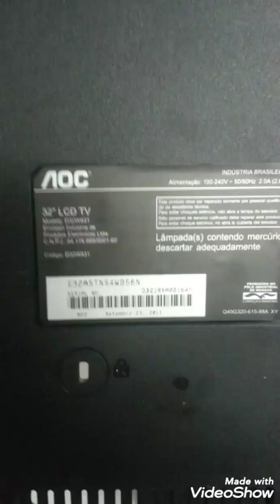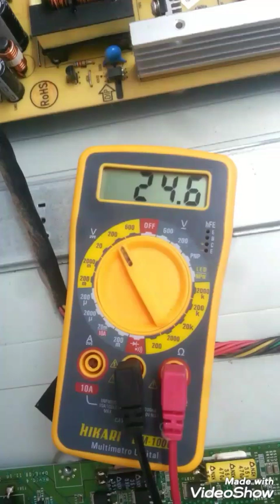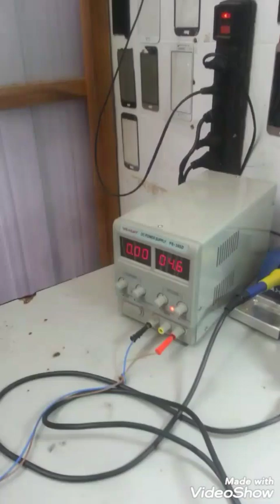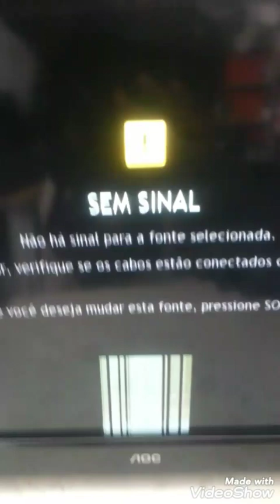Tv aoc liga mas não aparece imagem - resolvido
Lm infoeletronica
Pres Prudente

pessoal não é obrigada a ajudar mas se quiserem e puderem me ajudar a manter o canal eu agradeço

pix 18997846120